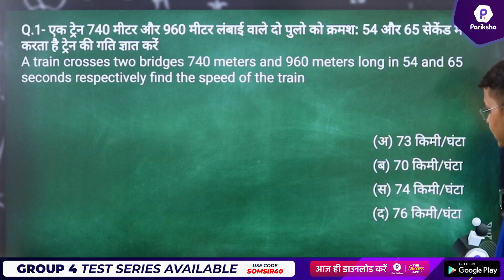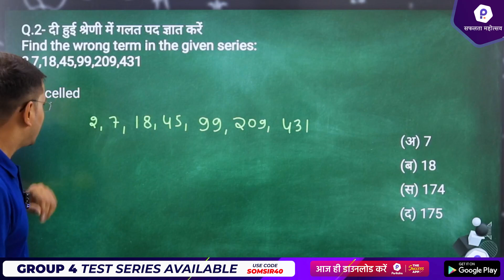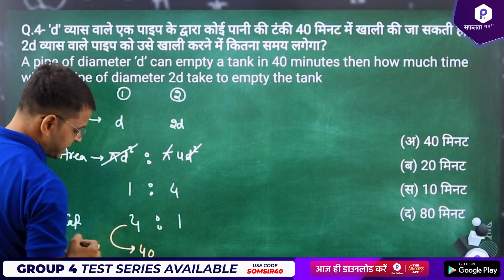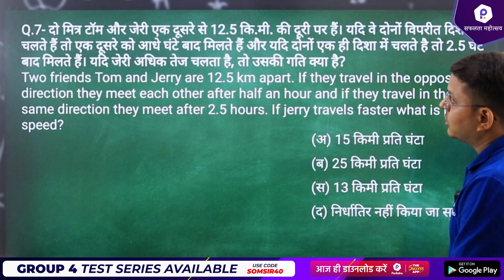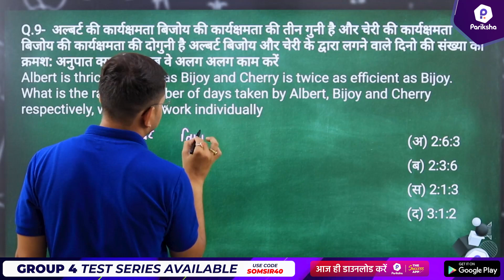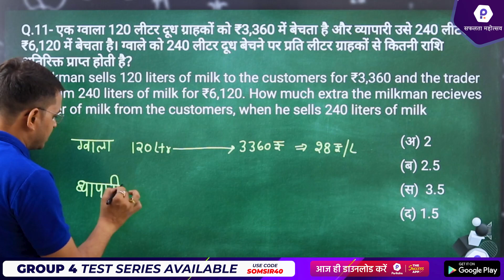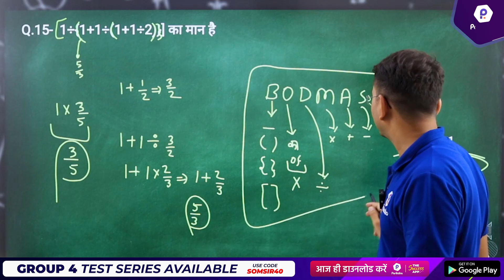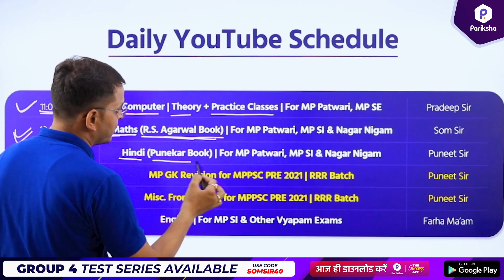MP Group 4 Vacancy 2022 | MP Group 4 Stenographer | MP Stenographer Syllabus | MP Vyapam | MPPEB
In this video, MP Pariksha's mentor Som Sir brings the complete previous year's paper solution for the upcoming MP Vyapam exam, which is "MP Group 4 Assistant Stenographer Recruitment 2022". This video will help aspirants in solidifying their MP Group 4 Preparation Strategy.

🎯 इस सेशन की पीडीऍफ़ प्राप्त करने के लिए आज ही जॉइन करे हमारा टेलीग्राम ग्रुप -